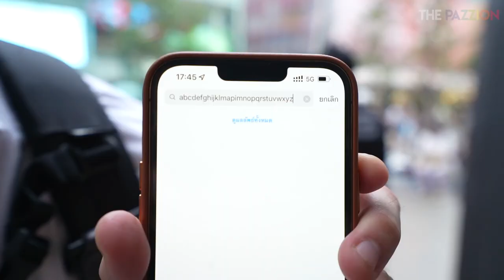Take A Zhot - EP20 ถ่ายรูปคนแปลกหน้าที่สยาม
เดินเล่นหาคนแปลกหน้าถ่ายรูปกัน เป็นยังไงกันบ้าง